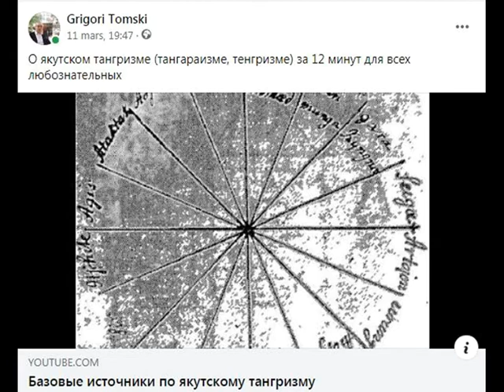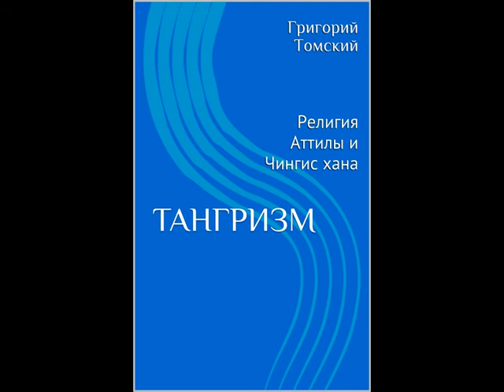Tengrian rites (Yakutsk, 2021) / Ыhыах-2021 / Sélection des rites tangristes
Подборка из нескольких тангрианских (тенгрианских) моментов древнего праздника народа саха